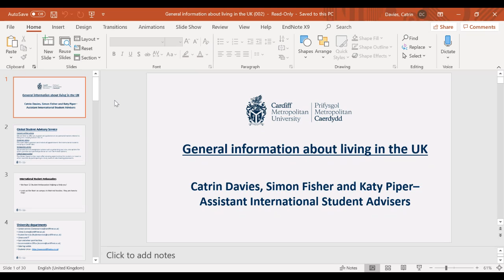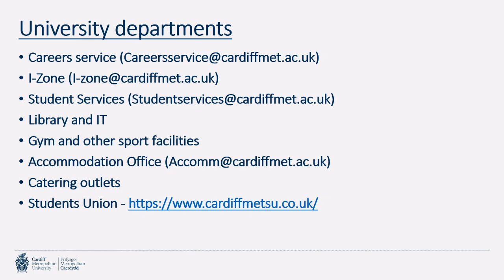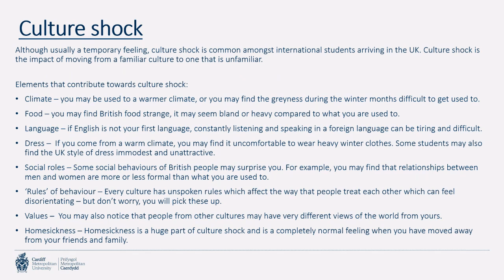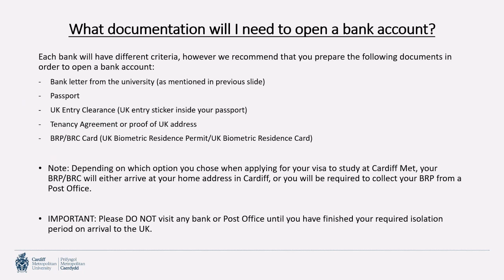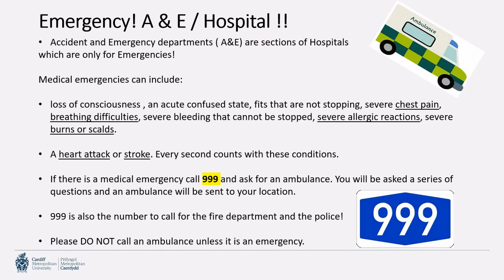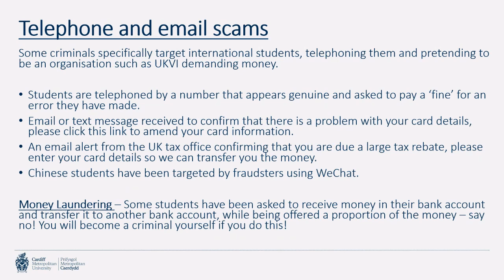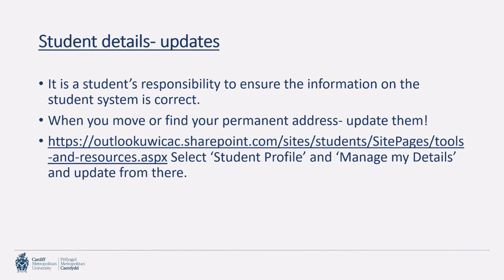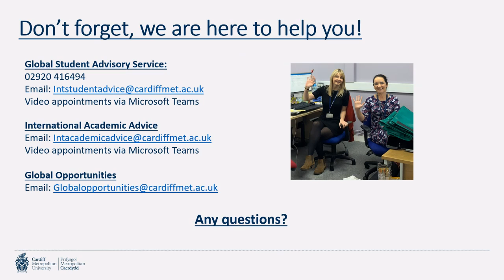General information about living in the UK Sept 2021